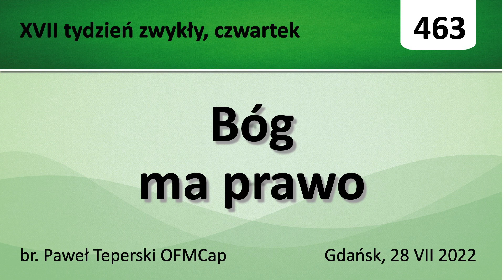#463 Bóg ma prawo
XVII tydzień zwykły, czwartek
Homilia w parafii Bożego Ciała, Gdańsk, Moreną
głosi br. Paweł Teperski OFMCap